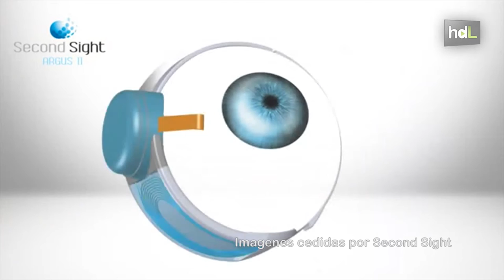HDL El implante de un ojo biónico devuelve luz e ilusión a una paciente tras 30 años de ceguera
El Hospital La Arruzafa, en Córdoba, es el primero en Andalucía en implantar un ojo biónico a una paciente que perdió la vista hace 30 años a causa de una enfermedad genética llamada retinosis pigmentaria. Josefa, cordobesa de 62 años, comenzó a perder la visión siendo aún muy pequeña. Esta intervención le ha devuelto parte de su visión y la ilusión de una nueva vida.